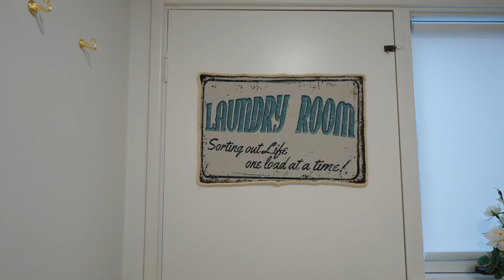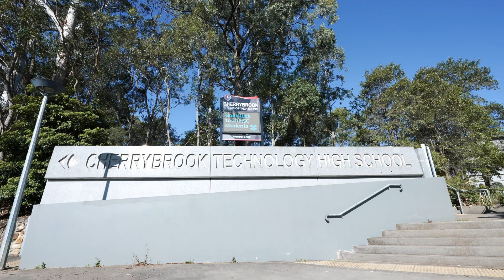67A Thomas Wilkinson Avenue, Dural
Welcome to this freshly renovated duplex that exudes modern elegance and comfort. As you step through the entrance, the combined lounge and dining room captivate with newly laid timber floors, complemented by the warm glow of LED downlights. The ground floor is equipped with a brand new split system air conditioning unit and ceiling fans for optimal climate control. The fully renovated kitchen boasts a perfect blend of style and functionality, featuring ample storage, soft-close drawers, and cupboards, accompanied by new appliances and 20mm stone benchtops. Three spacious bedrooms on the upper floor offer abundant natural light, built-in robes, and new timber floors. The master suite is a retreat in itself with a fully renovated ensuite. A newly added pergola with LED downlights and a ceiling fan provides the perfect setting for entertaining family and friends. This duplex seamlessly blends contemporary design with functional living spaces for a truly exquisite home.

In the catchment for two of the areas most sought after schools, Oakhill Public School and Cherrybrook Technology High School are only 4 minutes drive away, supporting the strong family focus the locale is known for. Many options are nearby for your shopping needs, including Oakhill Village, Cherrybrook Village and Castle Towers. Enjoy supermarkets, quality boutiques, cafes, restaurants and much more, all within 8 minutes drive from the home. City bound and local public transport is in abundance with a conveniently located bus stop 450m away, and Cherrybrook Metro a brief 7 minutes drive away.

Internal features
- Enter a welcoming expanse where newly laid timber floors stretch beneath, adorned by the soft glow of newly installed LED downlights. The spacious combined lounge and dining room create a harmonious atmosphere, with a large, brand new split system air conditioning unit ensuring climate comfort on the ground floor.
- Step into a fully renovated culinary haven with a stylish mix of soft-close drawers and cupboards offering ample storage. The kitchen is graced by new appliances and 20mm stone benchtops, complemented by a stunning tiled splashback. A breakfast bar with a feature light above adds a touch of modern sophistication.
- Ascend to the upper floor, where three spacious bedrooms beckon with large windows, built-in robes, and new timber floors. The master suite stands out with its fully renovated ensuite, providing a private sanctuary within the duplex.
- Immerse yourself in luxurious tranquility within the fully updated and modernized main bathroom and ensuite. These spaces boast quality finishes, including large floor-to-ceiling tiles, new frameless showers, floating vanities, and backlit mirrors. The main bathroom further indulges with a freestanding bathtub.
- List of brand new features includes the flooring, freshly painted walls, new LED downlights, new split system air conditioning unit and new blinds, with full renovations to the bathrooms, kitchen, laundry and all bedroom and livings spaces of the home.

External Features:
- Double garage with internal access meets a freshly painted facade
- Explore the newly added pergola, a charming extension of the living space adorned with LED downlights and a ceiling fan. This outdoor haven is designed for entertainment, providing an ideal setting to gather with family and friends.
- Enjoy the serenity of a leveled backyard surrounded by retaining walls, trees, and gardens that ensure privacy. This outdoor oasis offers a tranquil retreat, seamlessly blending natural elements with modern design.

Location Benefits:
- James Henty Drive Oval | 550m (7 min walk)
- Cherrybrook Village Shopping Center | 2.8km (4 min drive)
- Oakhill Shopping Village | 1.5km (3 min drive)
- Cherrybrook Metro Station | 4.4km (7 min drive)
- Sydney CBD | 31.7km (34 min drive)
- Closest Bus Stop (End of the Street) | 450m (6 min walk)

School Catchments:
- Oakhill Drive Public School | 1.8km (4 min drive)
- Cherrybrook Technology High School | 2.2km (4 min drive)

Nearby Schools:
- Oakhill College | 2.5km (6 min drive)
- Lorien Novalis School | 4.6km (7 min drive)
- Hills Grammar School | 5.8km (9 min drive)

Municipality: Hornsby Council
Garage Space: Single Garage